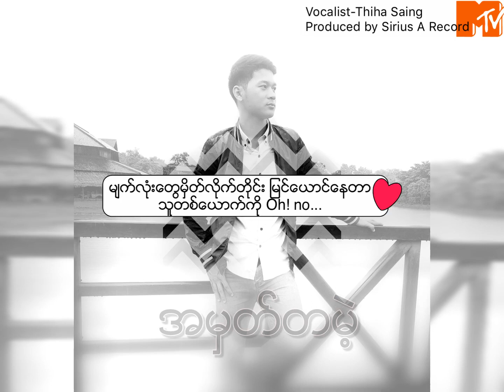အမှတ်တမဲ့ ( Singer - Thiha Saing )